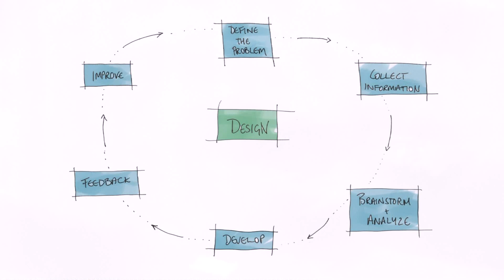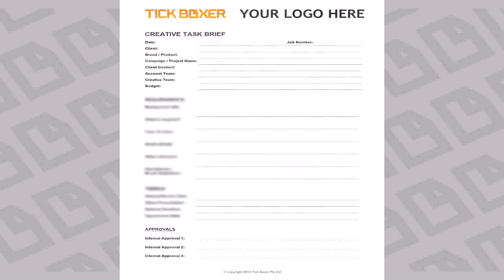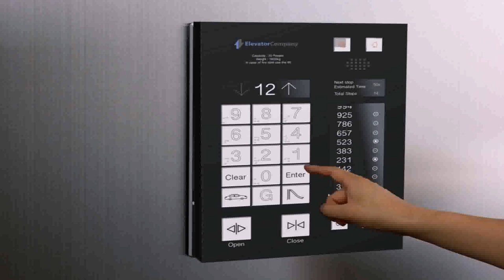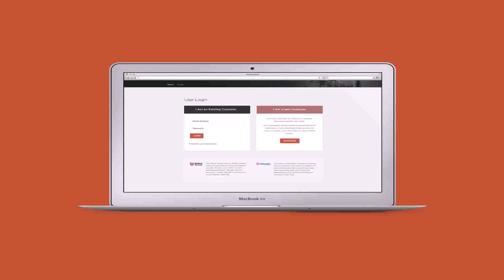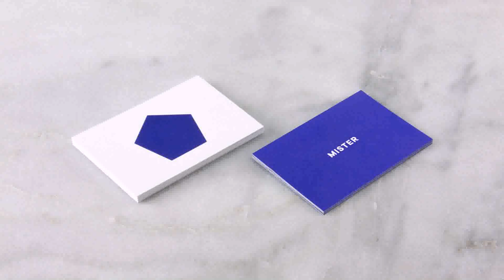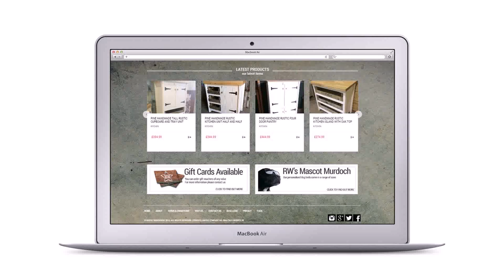Warehouse Design Brief - DaddyGif.com (see description)